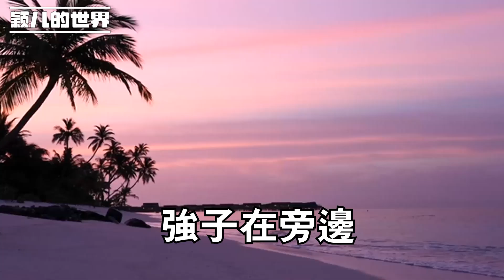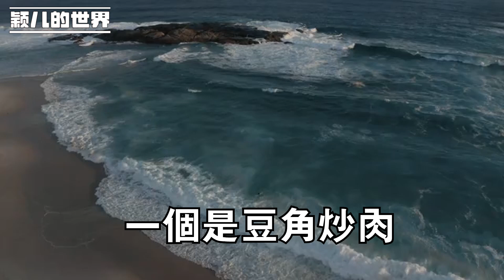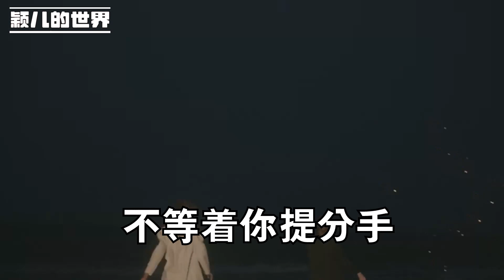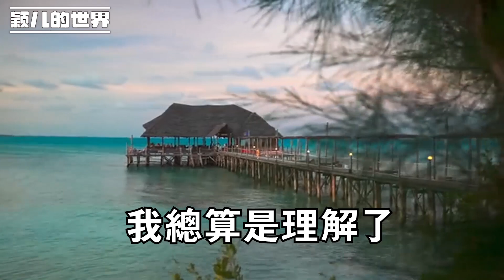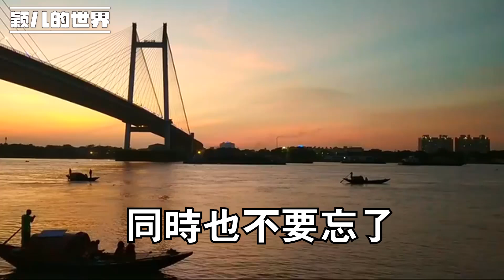下大雨那天，女兒和女婿吵了一架，女兒哭著回來了，我聽完他們吵架的原因後，讓她冒著大雨自己回去，